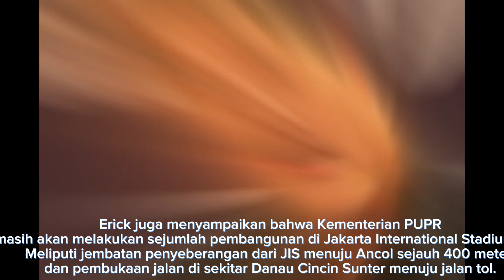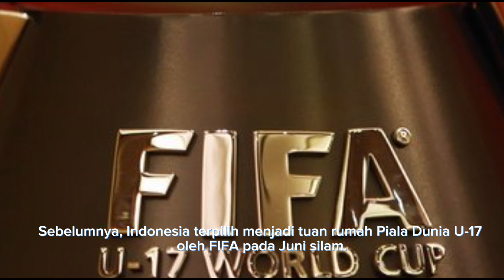Jokowi teken surat jaminan Piala Dunia U-17 Indonesia